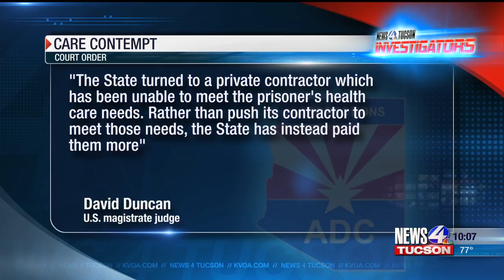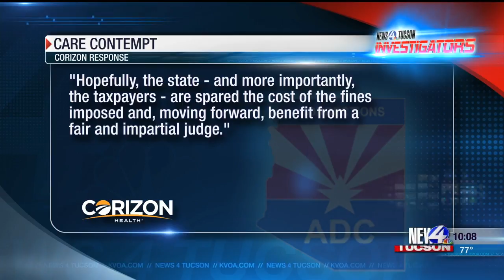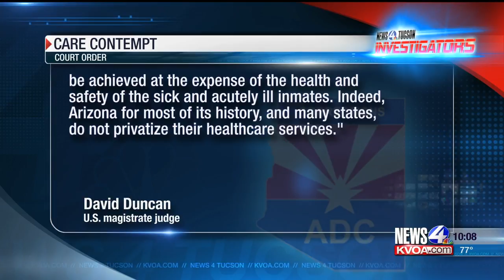N4T Investigators: Care Contempt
The family of a Tucson inmate is celebrating a judge’s contempt order involving the Arizona Department of Corrections' prison healthcare.